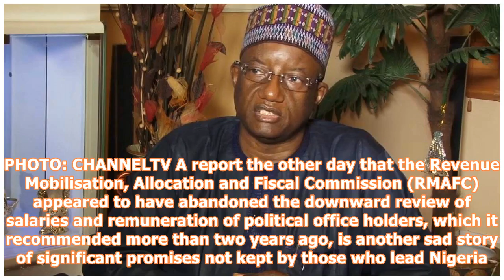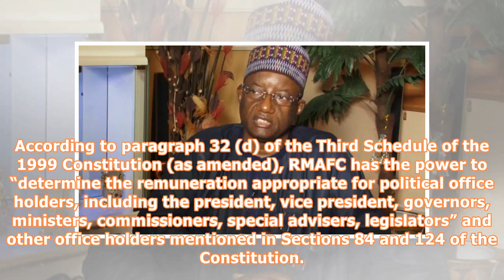Sanctity of promise on pay cut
Acting Chairman, RMAFC, Mr. Umar Gana. PHOTO: CHANNELTV A report the other day that the Revenue Mobilisation, Allocation and Fiscal Commission (RMAFC) appeared to have abandoned the downward review of salaries and remuneration of political office holders, which it recommended more than two years ago, is another sad story of significant promises not kept by those who lead Nigeria. Once again, integrity deficit stands out as the signature of the Nigerian elite. And it is sad. The promised downward...